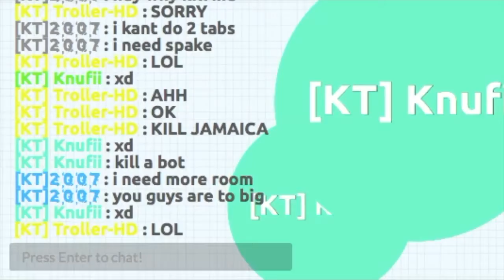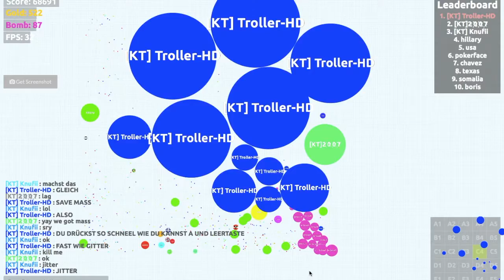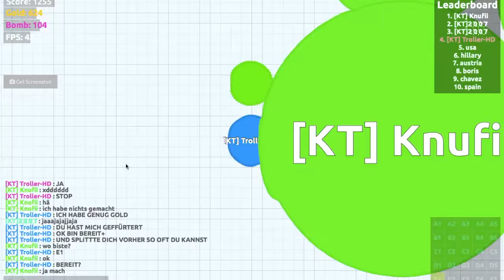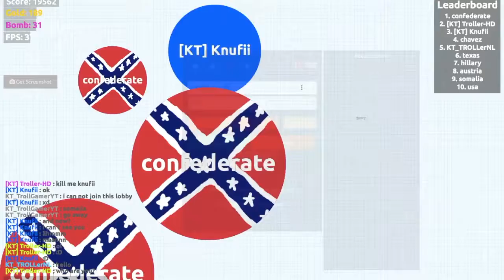Bombagar io a game like agar io BIGGEST BOT TROLL Bombagar io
Today I play Bomb.agar.bio because the game can be very funny.

🕹Bomb.agar.bio
🎥 iMovie